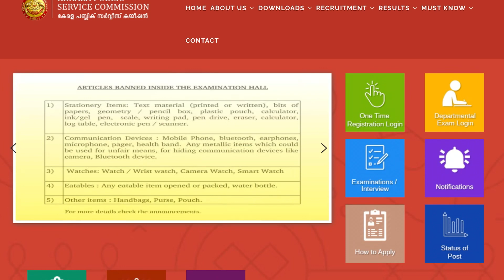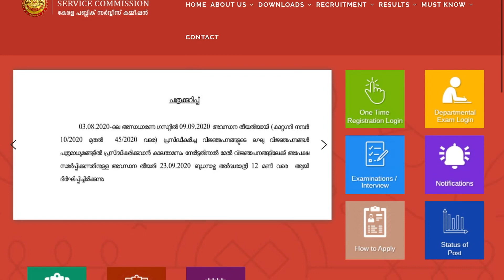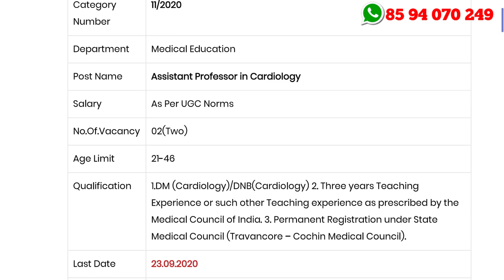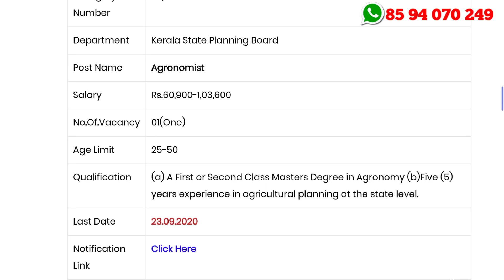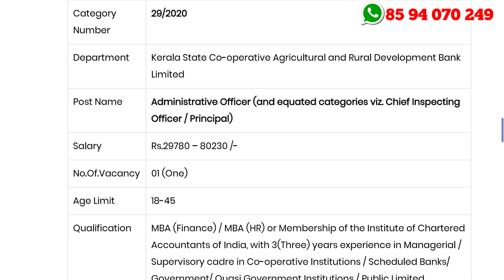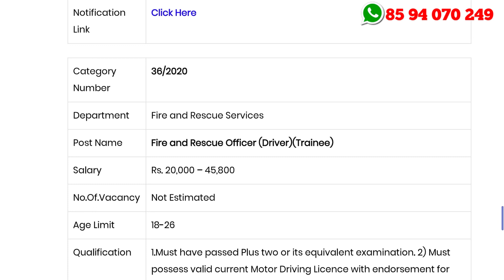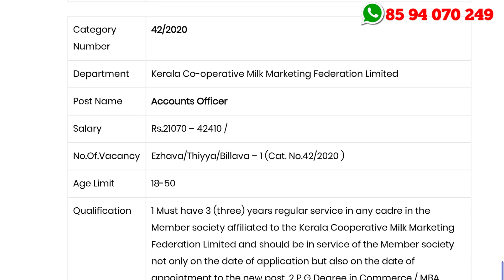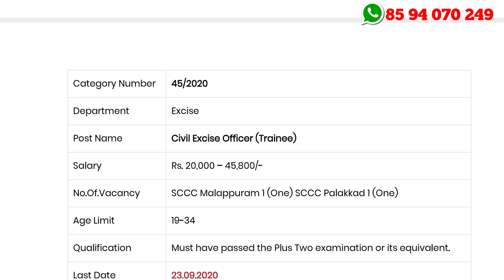ഫയര്‍, മില്‍മ, പോലീസ്,എക്സൈസ് Kerala PSC വിജ്ഞാപനങ്ങള്‍ - അപേക്ഷാ നീട്ടി.. Kerala PSC Notifications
കേരള സര്‍ക്കാര്‍ ജോലി ആഗ്രഹിക്കുന്നവര്‍ക്ക് അവസരം - ഇപ്പോള്‍ അപേക്ഷിക്കാം